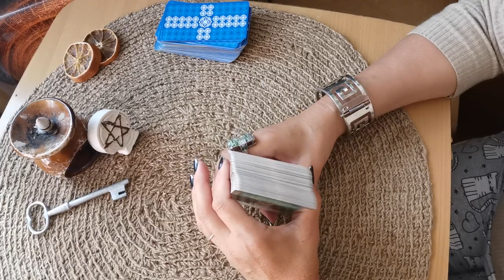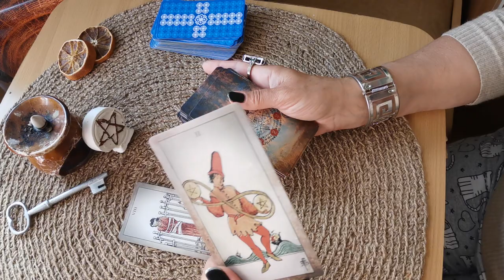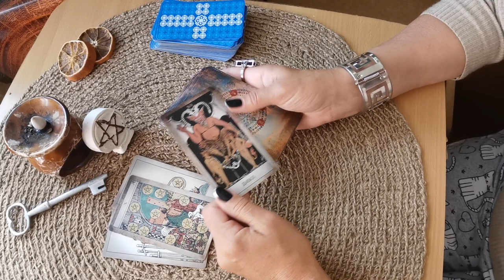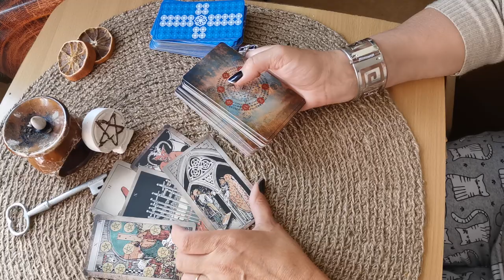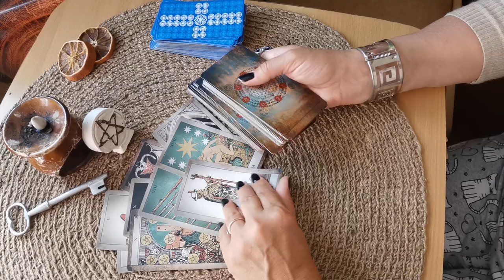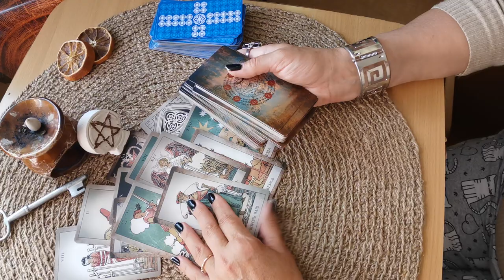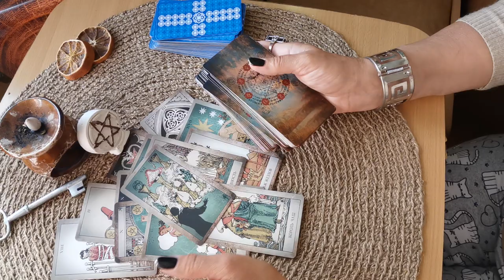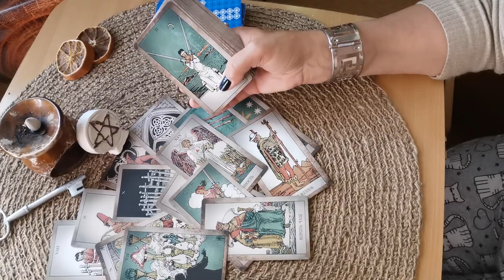любовный треугольник? что у него к ней?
Записаться на личный расклад или сессию регрессии в прошлую жизнь можно через сообщение в телеграм вотсап вайбер 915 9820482 с 10 до 22 по моск вр